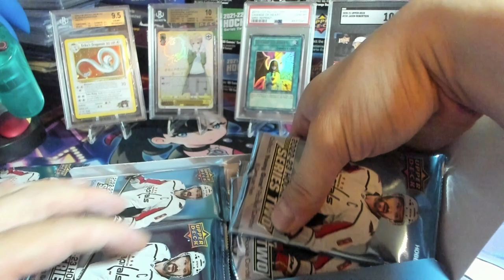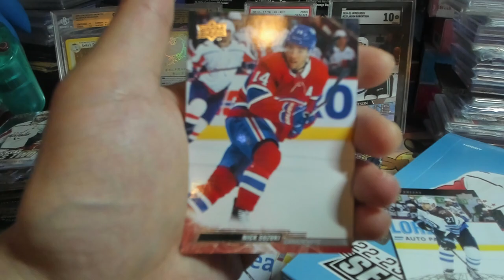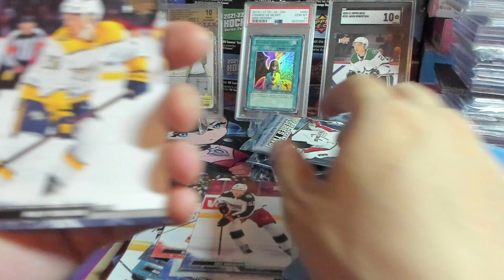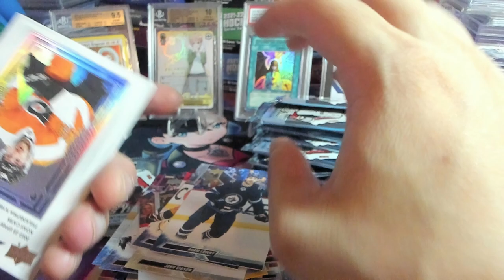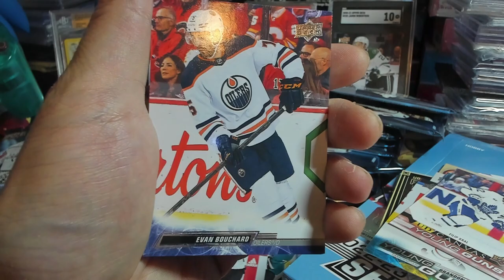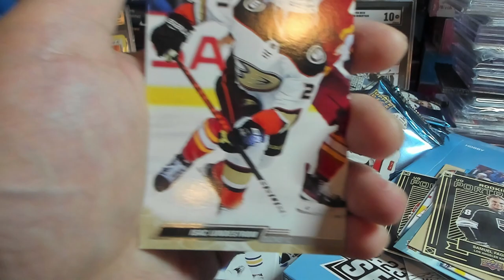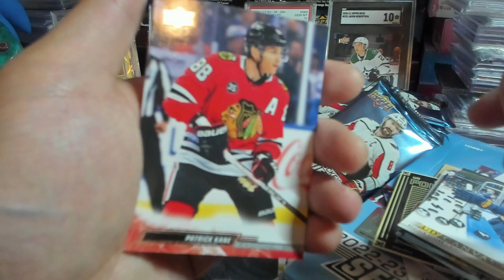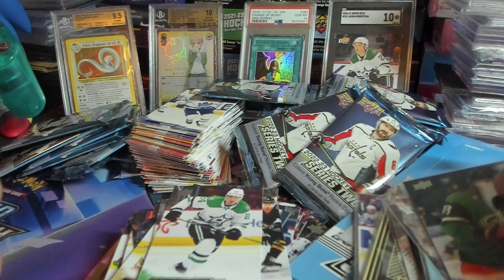THE LAST ONE - 2022-23 Upper Deck Series 2 Hobby Box (4)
Opening a hobby box of 2022-23 Upper Deck Hockey Series 2. Hopefully we get some quality Young Guns.